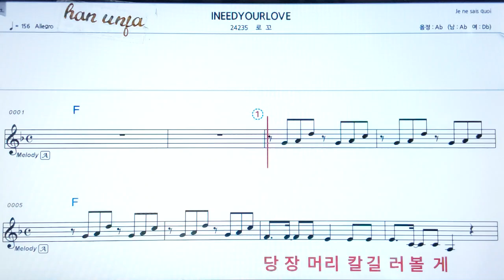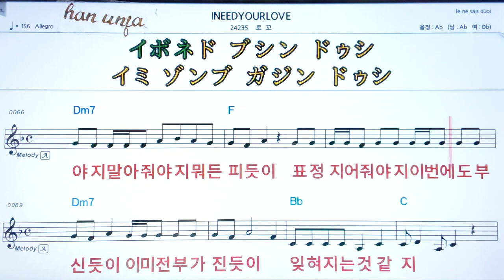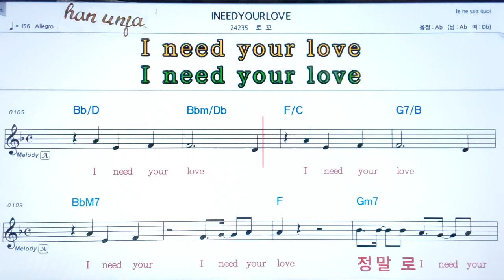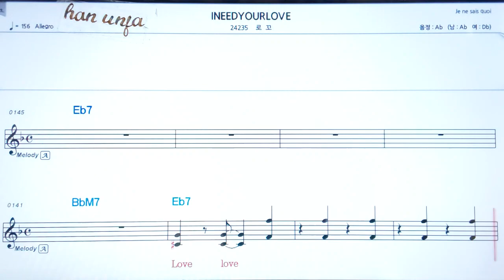💖INEEDYOURLOVE/로꼬 👍MR,가라오케 악보 코드 가사 ,Karaoke반주